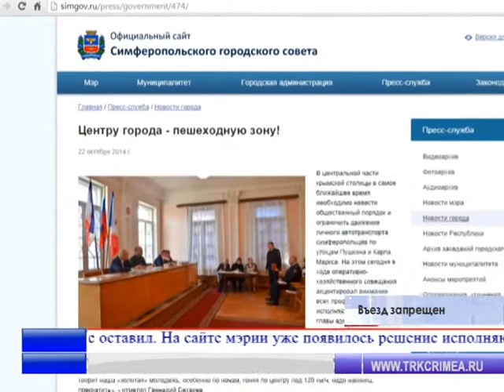Движение транспорта в центре города нужно ограничить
Движение транспорта в самом центре Симферополя –  по улицам Пушкина, Карла Маркса и Горького – это вопрос, который годами никто не мог решить. Машины по-прежнему продолжают ездить в пешеходной зоне. Проблем от этого как у местных жителей, так и у простых пешеходов немало.